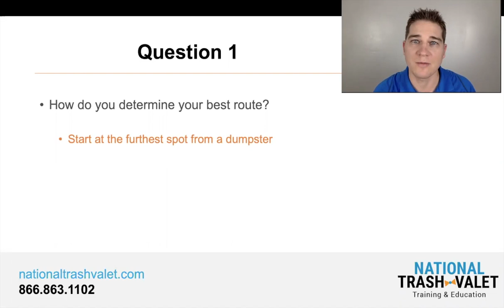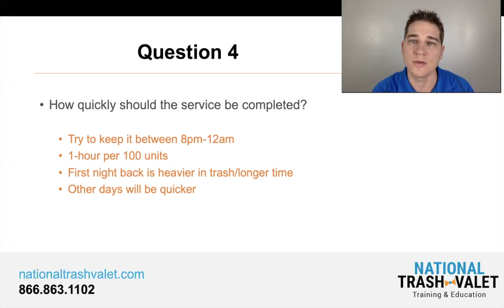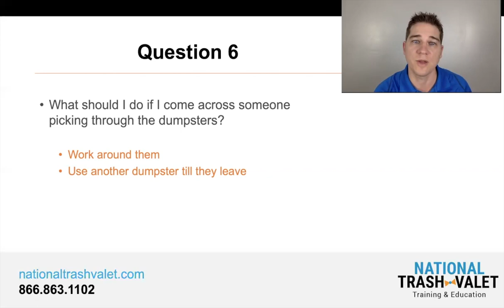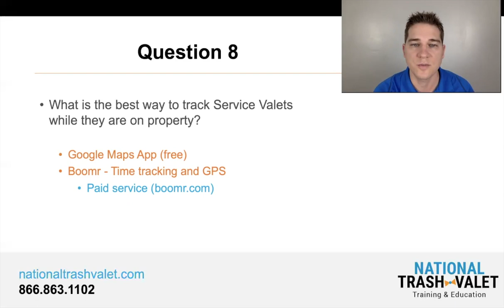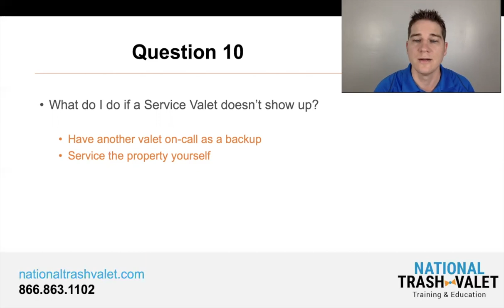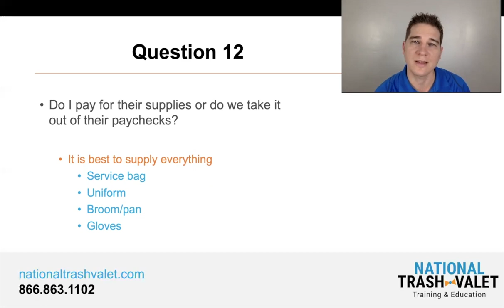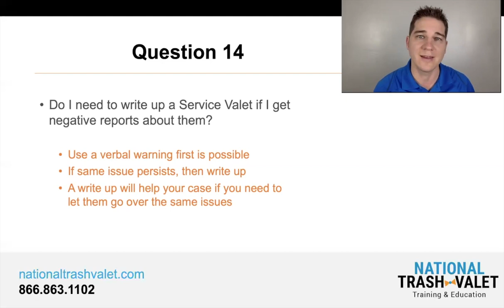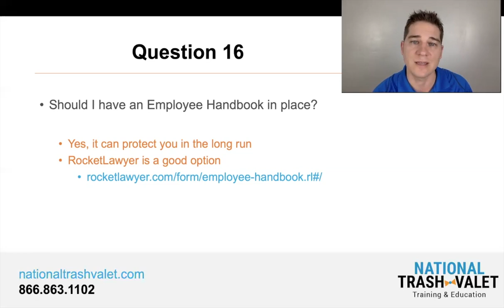Top 16 Service Valet FAQs for Valet Trash Companies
In this video, we touch on all things Service Valet oriented for your valet trash company. If you've thought about it, we probably answer it. Follow along as we go over the top 16 frequently asked questions we get about valets.

For more information about starting or running your valet trash business, visit us